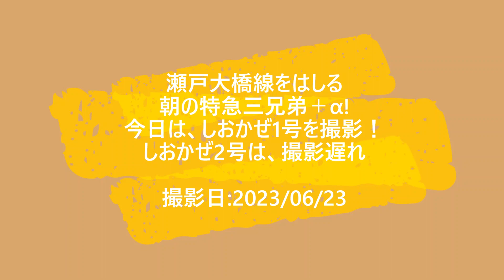【朝の特急三兄弟+α！】瀬戸大橋線をはしる「朝の特急三兄弟＋α」! 今日は、しおかぜ1号を撮影！ 撮影日:2023/06/23